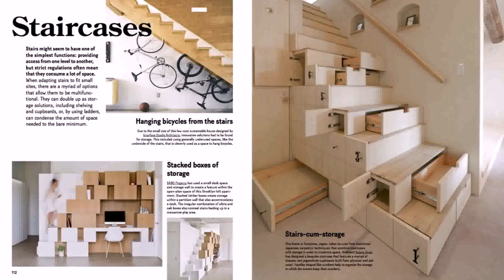Interior Design For Small House With Stairs - Gif Maker DaddyGif.com (see description)